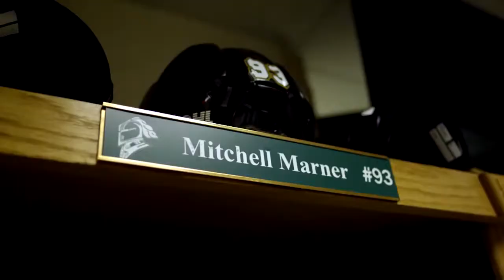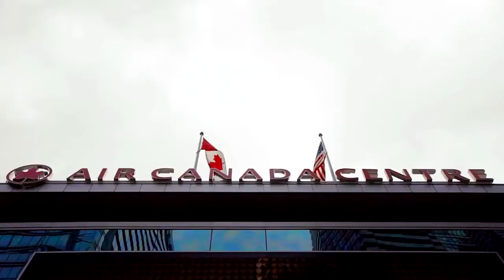Hockey Night in Canada ~ Mitch Marner Mini Documentary